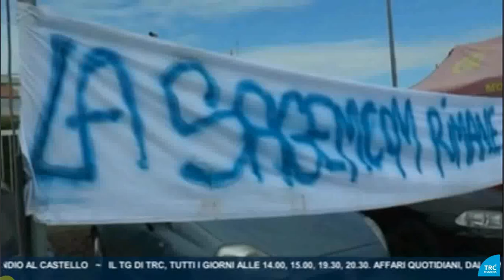Fondamentale la contrattazione, ma c'è incremento di 1 milione e 400 mila ore di cassa integrazione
Servizio del Tg Trc Modena, edizione del 25/8/2019 delle ore 19.30